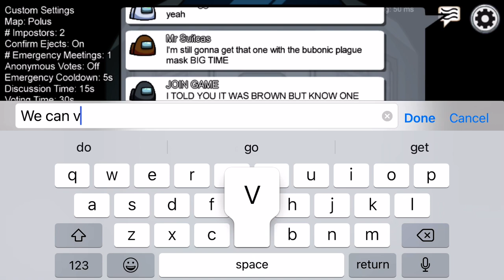Playing among us (ft mister suitcase)